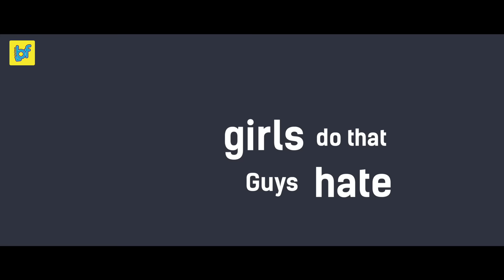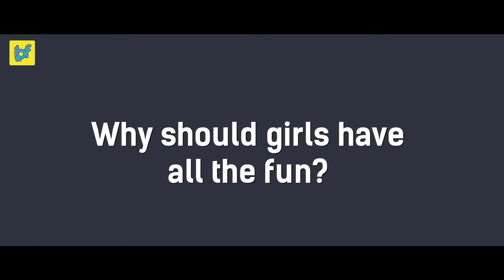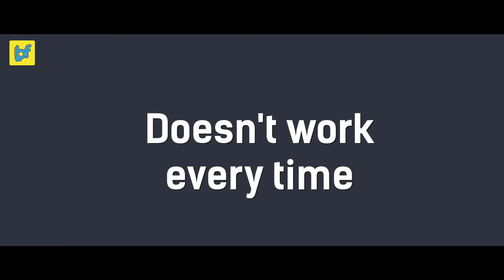Things Girls Do That Boys Hate | Boy Formula | ChaiBisket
Dear girls, we really don't understand you !

Written by Abhiram & Mayyur
Concept & Direction: Raghuram
Cinematography : Gayatri & Varshan Raj
Editor : Akshay Raj

Cast
Arun Kumar
Swetha
Gouri Priya
Venkat
Sindhu
Siva Narisetty

Dear awesome people, click the bell icon 🔔 near the Subscribe button on your Mobile app & Desktop to get instant notification for all the upcoming fun content of Boy Formula from the family of Chai Bisket! :)